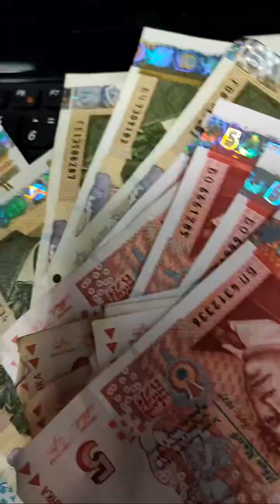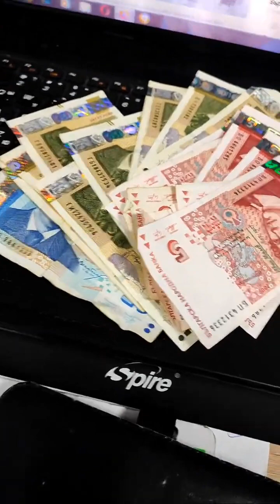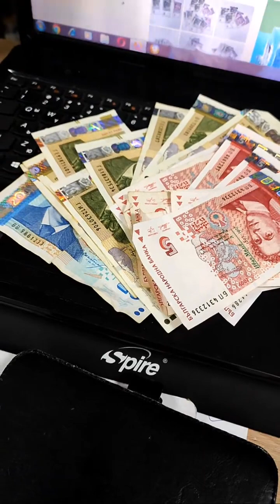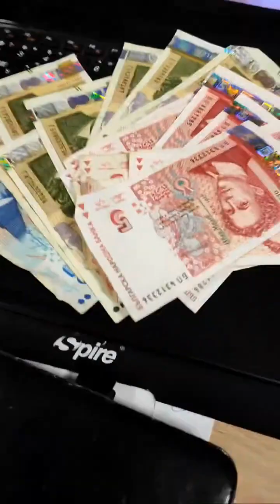27 август 2023 г.